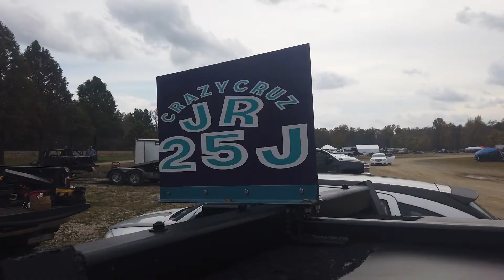Wicked Team Derby 2020 - The Pitpass with Matthew Hall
Look out for the Blue and Black cars! They're Outlaws! See how Matthew Hall and his fellow Outlaws do this weekend LIVE, only at: